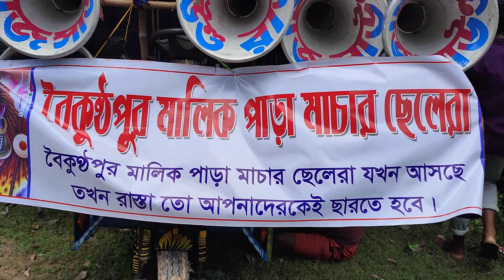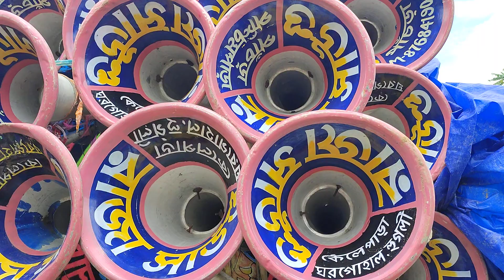আজ অল সেট একই মাঠে মা ছেলে কালী😎 মা মনসা📢মান্ডী🌟রাজ😎ক্লাসীক📢রাজা সাউন্ড বৈকুণ্ঠপুর ঝাপানতলা।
🙏 My Coment 🙏